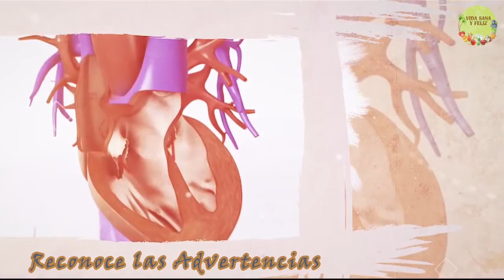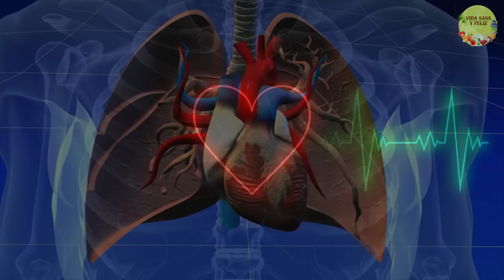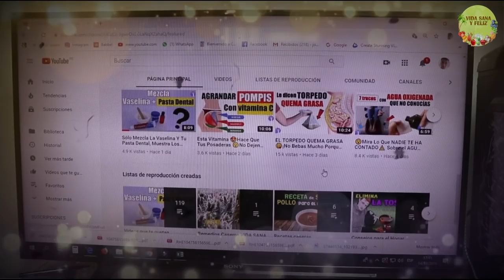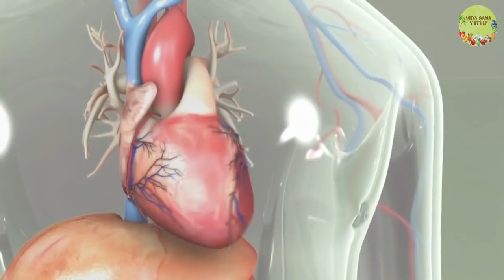Como empieza un infarto Aprende a Reconocer Las Advertencias Que Tu Mismo Cuerpo Te Da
Empecemos este vídeo con una pregunta...

Si algo sale mal con tu corazón, ¿lo sabrías?

No todos los problemas cardíacos vienen con claras señales de advertencia. No siempre hay un embrague alarmante en el pecho seguido de una caída al suelo como se ve en las películas de Hollywood. Algunos síntomas cardíacos ni siquiera ocurren en el pecho, y no siempre es fácil saber qué está sucediendo. Por eso es de suma importancia conocer los síntomas y señales que envía nuestro cuerpo alertandonos de un posible infarto.

Si tienes 60 años o más, tienes sobrepeso, tienes diabetes, colesterol alto o presión arterial alta, más deberías preocuparte por cualquier cosa que pueda estar relacionada con el corazón. Si preentas alguna de estas condiciones tienes más riesgo de padecer un infarto.

Aprovechando la oportunidad, cuéntame ¿Qué edad tienes? ¿Presentas alguna de estas condiciones? ¿Has pasado por un ataque al corazón? Déjanos un comentario con tu experiencia e interactúa con todos los miemrbos de esta comunidad.

Durante un ataque cardíaco, se corta el suministro de sangre que normalmente nutre el corazón con oxígeno y el músculo cardíaco comienza a morir. Los ataques al corazón, también llamados infartos de miocardio, son muy comunes en todo el mundo.

Algunas personas que están teniendo un ataque cardíaco tienen signos de advertencia, mientras que otras no muestran signos. Algunos síntomas que muchas personas informan son:

     Dolor de pecho
     dolor en la parte superior del cuerpo
     transpiración
     náusea
     fatiga

Hay algunas afecciones cardíacas que pueden causar ataques cardíacos. Una de las causas más comunes es la acumulación de placa en las arterias (aterosclerosis) que impide que la sangre llegue al músculo cardíaco.

Los ataques al corazón también pueden ser causados por coágulos sanguíneos o un vaso sanguíneo desgarrado. Con menos frecuencia, un ataque cardíaco es causado por un espasmo de los vasos sanguíneos.

No obstante los paros cardiacos pueden revertirse, sobre todo si logramos verlos venir. Aproximadamente la mitad de los pacientes con infarto presentan síntomas de advertencia antes del incidente. Estos síntomas se suceden de manera gradual, en el transcurso de varios minutos, y detectar cualquier de ellos a tiempo es esencial para evitar que el infarto provoque un daño irreparable.

Los primeros minutos a partir del momento en que se suceden los síntomas son vitales: el 75% de las muertes se producen en la primera hora desde el instante en que nos damos cuenta de que algo no marcha bien. La buena noticia es que, si actuamos rápido y llegamos al hospital a tiempo, la probabilidad de sobrevivir es del 95%.

¿Y cómo podemos darnos cuenta de que está por llegar un infarto y actuar rápido?

Pues a continuación te daré las principales señales que pueden indicar la presencia de un ataque al corazón. De esta manera te mantedrás al tanto de todo el contenido que subimos diariamente solo para ti.
¿Listo? Empecemos con el conteo:

1. Molestias en el pecho

Es el signo más común de peligro cardíaco. Si tiene una arteria bloqueada o está teniendo un ataque cardíaco, puede sentir dolor, opresión o presión en el pecho.

La sensación generalmente dura más de unos pocos minutos. Puede suceder cuando estás descansando o cuando haces algo físico.

Si es solo un dolor muy breve, o si es un punto que duele más cuando lo tocas o lo presionas, probablemente no sea tu corazón, dice Chambers. Aún así debe ser revisado por un médico. Si los síntomas son más graves y no desaparecen después de unos minutos, debe llamar a Emergencias.

Además, tenga en cuenta que puede tener problemas cardíacos, incluso un ataque cardíaco, sin dolor en el pecho. Eso es particularmente común entre las mujeres.

2. Náuseas, indigestión, acidez estomacal o dolor de estómago

Algunas personas tienen estos síntomas durante un ataque cardíaco. Incluso pueden vomitar.

Las mujeres tienen más probabilidades de informar este tipo de síntomas que los hombres.

Por supuesto, puede tener malestar estomacal por muchas razones que no tienen nada que ver con su corazón. Podría ser algo que comiste, después de todo. Pero debe tener en cuenta que también puede ocurrir durante un ataque cardíaco.